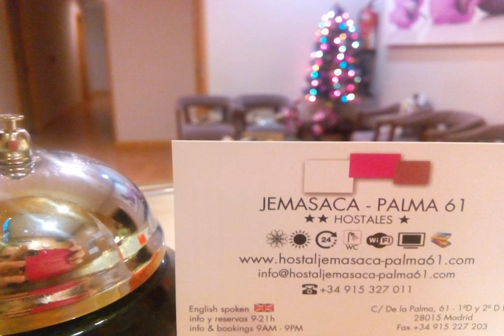Hostal Jemasaca-Palma61 - Madrid - Spain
Hostal Jemasaca-Palma61 hotel city: Madrid - Country: Spain

Address: La Palma, 61, 2º y 1º Dcha; zip code: 28015

Hostal Jemasaca-Palma61 is situated in Madrid’s Malasaña District, 10 minutes’ walk from Plaza de España. This guest house offers a 24-hour front desk, free Wi-Fi and rooms with private bathrooms.

 -- L'Hostal Jemasaca-Palma61 est situé dans le quartier Malasaña de Madrid, à 10 minutes de marche de la Plaza de España.

 -- El Hostal Jemasaca-Palma61 se encuentra en el barrio madrileño de Malasaña, a 10 minutos a pie de la plaza de España. Dispone de recepción 24 horas, conexión Wi-Fi gratuita y habitaciones con baño privado.

 -- Im Stadtteil Malasaña von Madrid erwartet Sie das Hostal Jemasaca-Palma61 nur 10 Gehminuten von der Plaza de España entfernt mit einer 24-Stunden-Rezeption, kostenfreiem WLAN und Zimmern mit eigenem Bad.

 -- Hostal Jemasaca-Palma61 bevindt zich in de Madrileense wijk Malasaña, op 10 minuten lopen van het plein Plaza de España. Dit pension biedt een 24-uursreceptie, gratis WiFi en kamers met een eigen badkamer.

 -- L'Hostal Jemasaca-Palma61 si trova nel quartiere Malasaña di Madrid, a 10 minuti a piedi da Plaza de España. Vanta una reception aperta 24 ore al giorno, la connessione Wi-Fi gratuita e camere con bagno privato.

 -- A Hostal Jemasaca-Palma61 está situada no bairro de Malasaña, em Madrid, a 10 minutos a pé da Plaza de España. Esta pousada disponibiliza uma recepção 24 horas, acesso Wi-Fi gratuito e quartos com casas de banho privadas.

 -- マドリードのMalasaña地区に位置し、スペイン広場から徒歩10分のゲストハウスです。Hostal Jemasaca-Palma61は、専用バスルーム付きの客室、24時間対応のフロントデスク、無料Wi-Fiを提供しています。  シンプルで伝統的な装飾の快適な客室には、エアコン、薄型テレビ、デスクが備わっています。  滞在中はラウンジでリラックスできます。荷物置き場も利用できます。徒歩圏内に、様々なショップ、バー、レストランが並んでいます。朝食は200m先のカフェで提供しています。 ...

 -- Hostal Jemasaca-Palma61酒店位于马德里的Malasaña区，距离西班牙广场有10分钟的步行路程。这家酒店提供24小时开放的前台、免费无线网络连接以及配有私人浴室的客房。  Jemasaca-Palma61酒店拥有简单和传统的装饰以及舒适的客房。每间空调客房均设有一台平面电视以及一张办公桌。  Palma61酒店的客人可以在休息室内放松身心，并可以使用酒店的行李寄存处。从酒店步行即可抵达几家商店、酒吧和餐馆。早餐在200米外的一个咖啡馆内供应。 ...

 -- Pensjonat Jemasaca-Palma61 usytuowany jest w madryckiej dzielnicy Malasaña, jedynie 10 minut spacerem od placu Plaza de España. Obiekt ten oddaje do dyspozycji Gości całodobową recepcję oraz pokoje z prywatną łazienką.

 -- Гостевой дом Jemasaca-Palma61 находится в мадридском районе Маласанья, в 10 минутах ходьбы от площади Испании. К услугам гостей круглосуточная стойка регистрации, бесплатный Wi-Fi и номера с собственными ванными комнатами.

 -- Hostal Jemasaca-Palma61 ligger i stadsdelen Malasaña i Madrid, 10 minuters promenad från Plaza de España. Detta pensionat erbjuder en 24-timmarsreception, gratis Wi-Fi och rum med eget badrum.

 -- تقع دار الضيافة Hostal Jemasaca-Palma61 في منطقة Malasaña في مدينة مدريد على بـُعد 10 دقائق سيرًا على الأقدام من ساحة Plaza de España، وتوفر مكتب استقبال يعمل على مدار الساعة وخدمة الواي فاي المجانية وغرفـًا مع حمامات خاصة.

 -- Το Hostal Jemasaca-Palma61 βρίσκεται στην περιοχή Malasaña της Μαδρίτης, σε απόσταση 10 λεπτών με τα πόδια από την Plaza de España. Αυτός ο ξενώνας προσφέρει 24ωρη ρεσεψιόν, δωρεάν Wi-Fi και δωμάτια με ιδιωτικό μπάνιο.